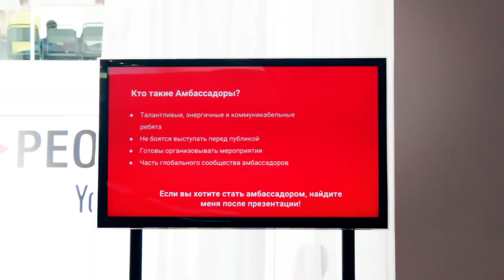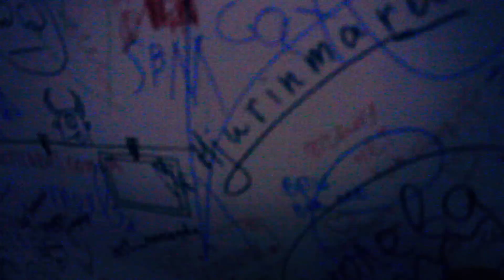VLOG ● ВИДЕОPEOPLE ● ВИДЕОЖАРА ● СХОДКА КИЕВ ●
Я был на фестивалях "ВидеоЖара" (VideoZhara), ВидеоPeople, увидел очень много блоггеров. Предлагаю вам посмотреть мой VLOG.

■ Описание видео:
В этом видео, я был на фестивале Видео Жара, Видео Пипл, сделал сходку. В общем это было круто. В общем, мне понравился Киев :D